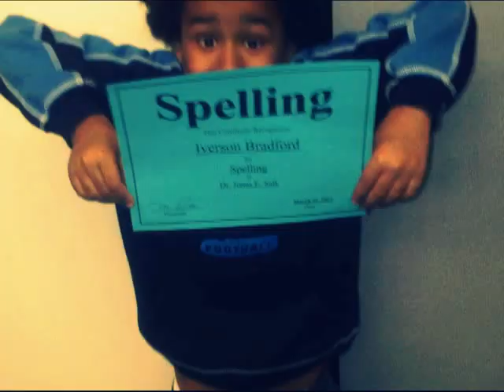THE WORLD IS YOURS (VIDEO) by Macarone (Macarone - The PROPAGANDA LP)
GET THE DOWNLOAD!  Produced by ClikTrak

Dedicated to my two sons and to all kids with Autism!!!